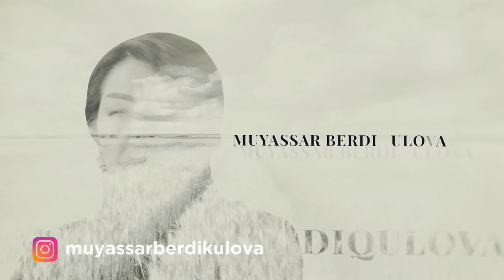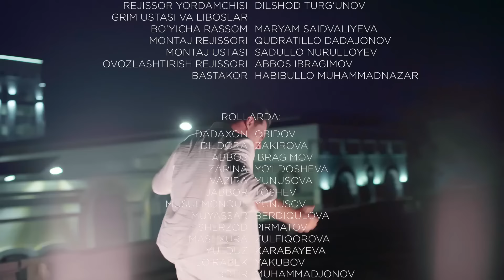"Честь" сериал (163 серия)